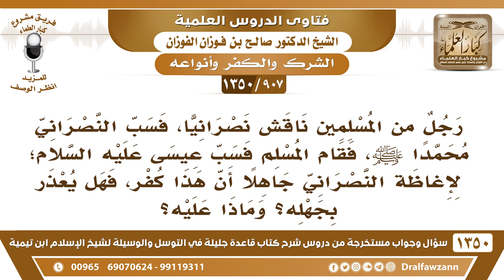[907 /1350] رجل مسلم سب عيسى ﷺ ليغيظ نصرانيا كان يسب محمدا ﷺ! الشيخ صالح الفوزان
-[907 /1350] السؤال: رجل من المسلمين ناقش نصرانيًا، فسب النصراني محمدًا صلى الله عليه وسلم، فقام المسلم فسب عيسى عليه السلام؛ لإغاظة النصراني جاهلًا أن هذا كفر، فهل يعذر بجهله؟ وماذا عليه؟
الجواب: نعوذ بالله! إذا كان جاهلًا يُبيَّن له أنَّ هٰذَا لو كان قاصدًا له ومتعمدًا له كفر، ولكنَّ الجاهل يدرأ عنه الكفر حَتَّىٰ يُبيَّن له، فلا يجوز سبَّ الأنبياء عَلَيْهِمُ الصَّلَاةُ وَالسلَامُ.
للاشتراك في قناة الشيخ صالح الفوزان
أسئلة وأجوبة من شرح قاعدة جليلة ( 1350 ) مقطع

للاستفسار والإقتراحات والدعم
رئيس الفريق
لمشروع كبار العلماء